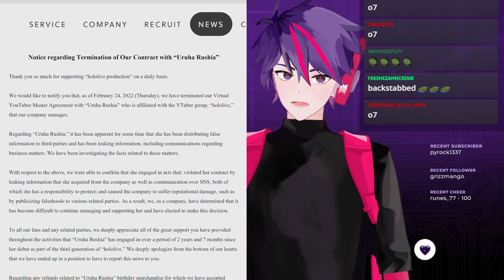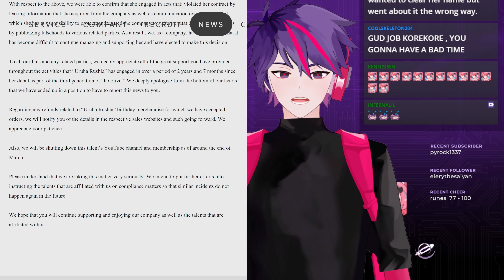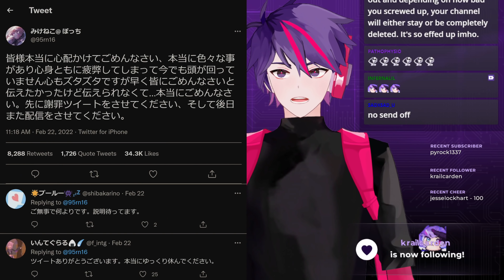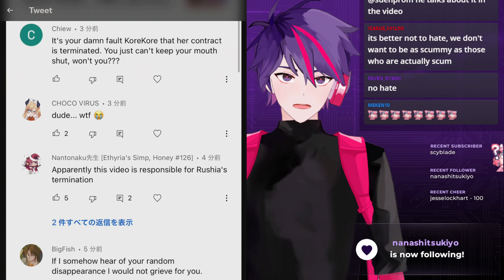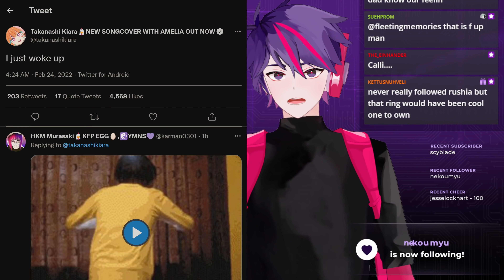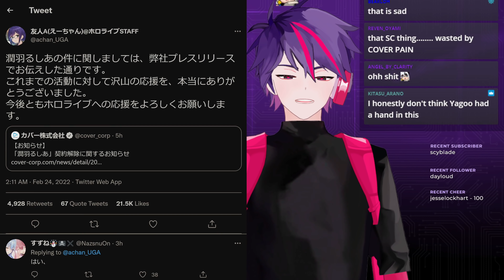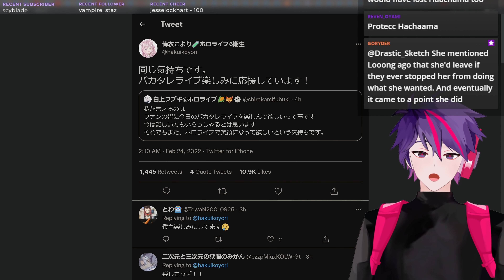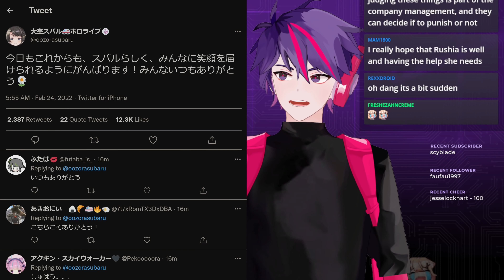Reactions to Uruha Rushia Termination From Hololive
Uruha Rushia has been terminated from Hololive Production, will not receive a graduation, and will have her YouTube removed at the end of March 2022.